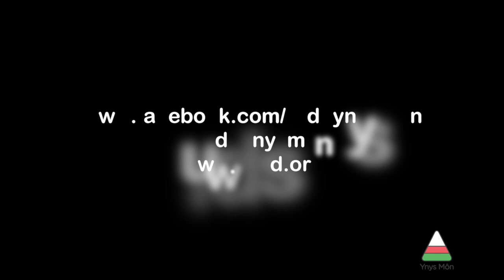Taith Sglefrio Iâ 2014